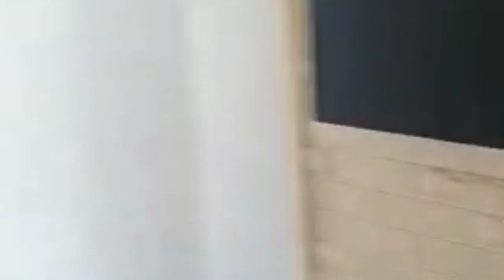شقة للبيع ديور مرجانGH1 عمارة1رقم 15فيها 71متر3 الواجهات لتواصل0633161687 مراكش